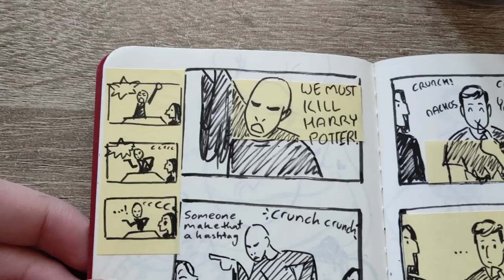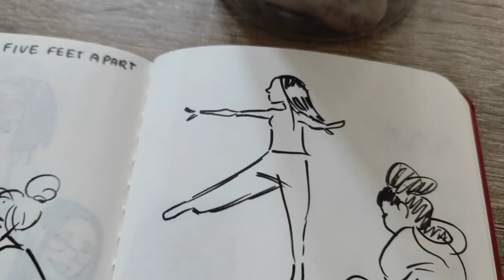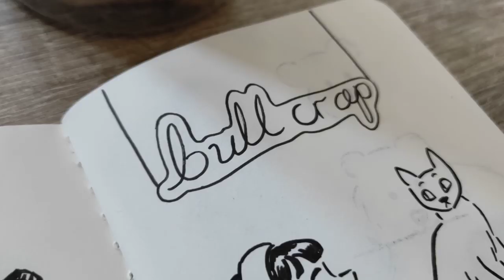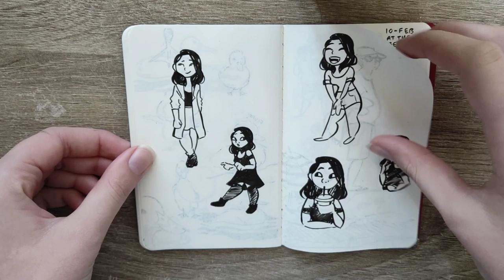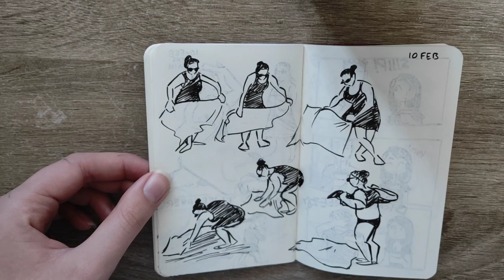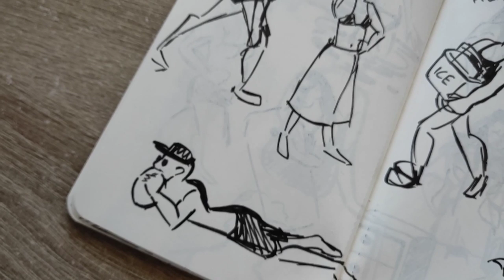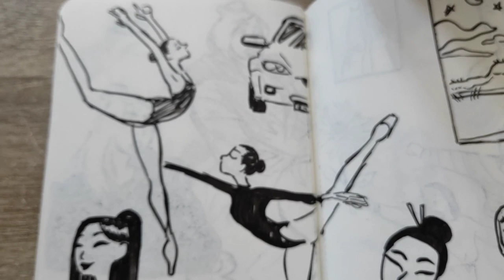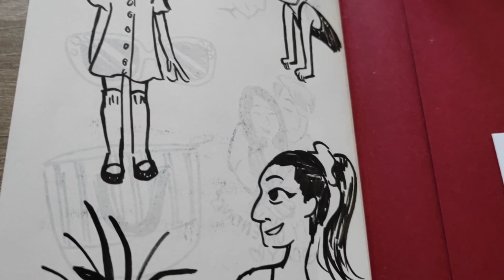Scribbly Sketchbook Tour + Ramble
Time for a very scribbly sketchbook tour! Also with some unintentional ASMR. Thanks guys for your patience, I hope you enjoy this super rachet video

Social Media is a Thing I Use!